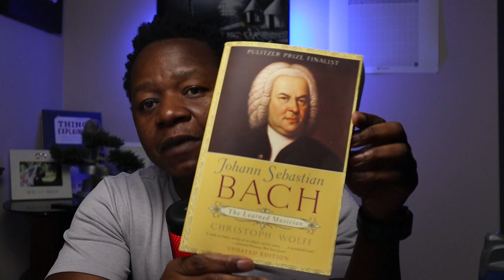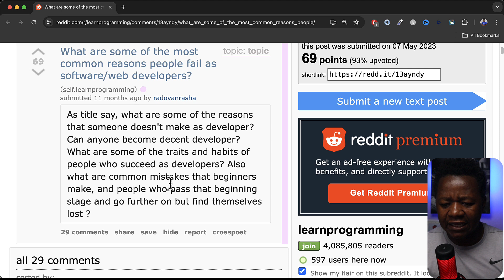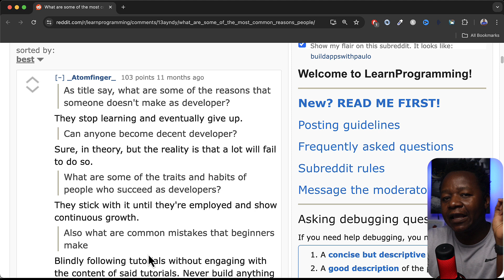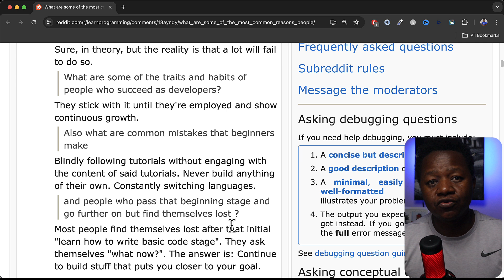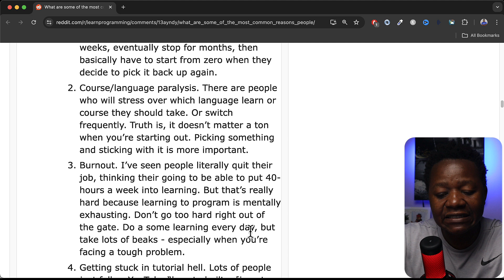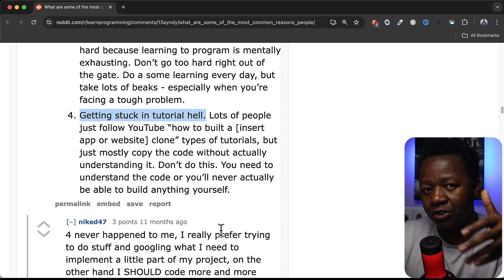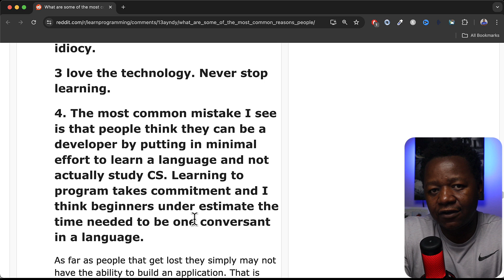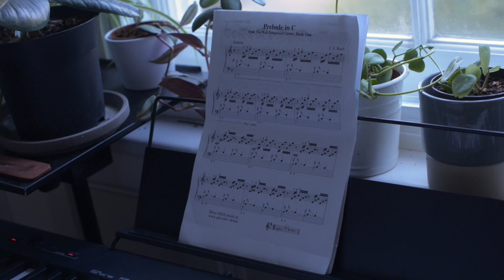Why Most People Fail to Master Programming